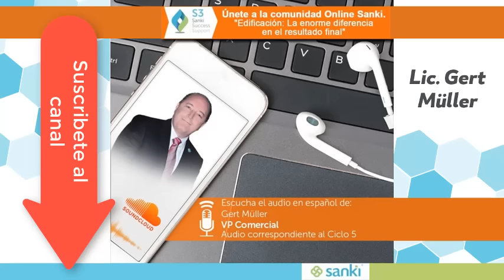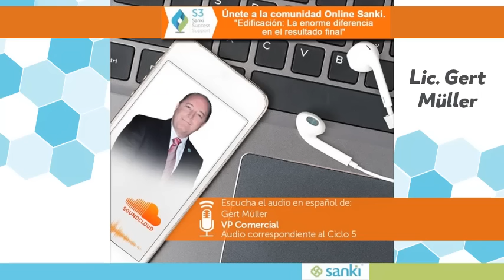Edificación la enorme diferencia en el resultado final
Edificacion la enorme diferencia en el resultado final
Lic. Gert Muller,